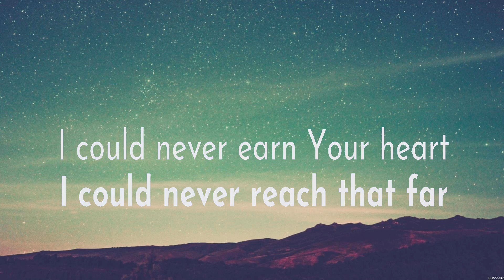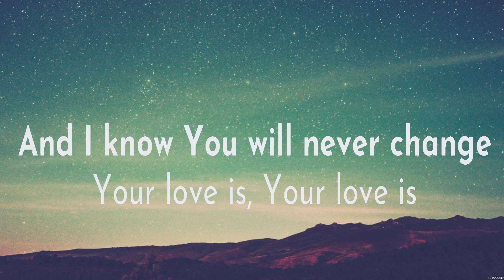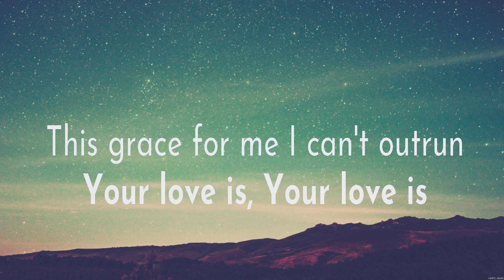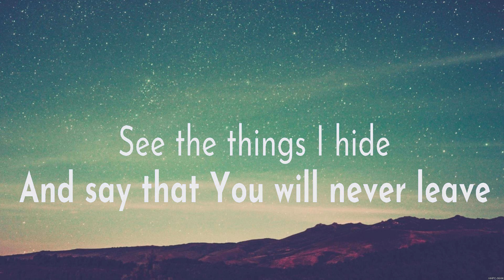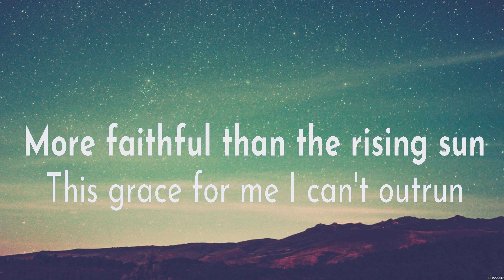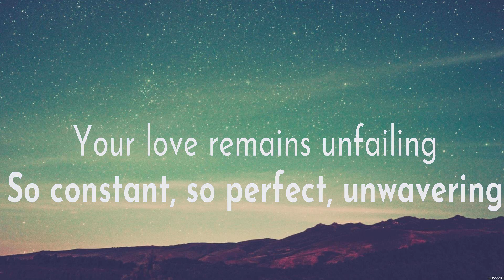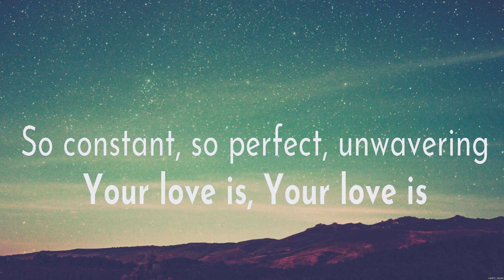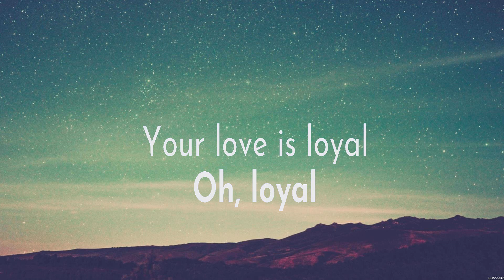Loyal - Lauren Daigle (Lyrics) | WORSHIP MUSIC